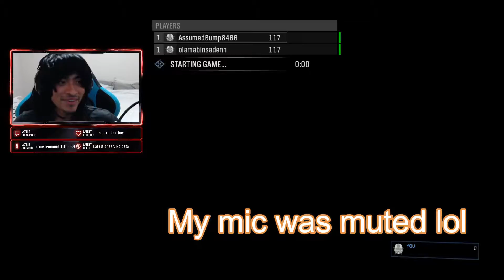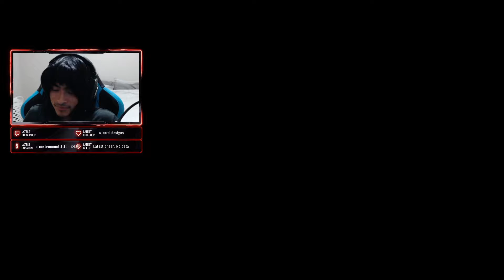Halo Reach CO-OP Playthrough On Legendary #1 [Playing With a First Time Halo Player]